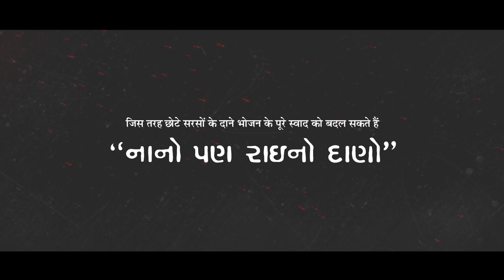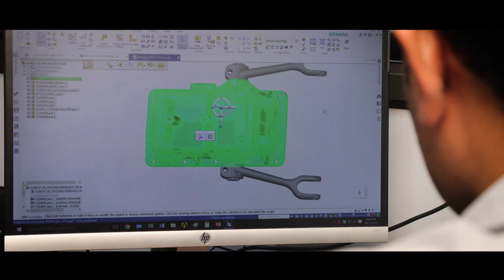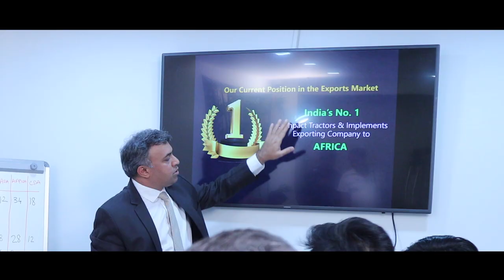Captain Tractors | Karnataka | Powerful mini tractor 🚜 | Hindi Corporate Movie